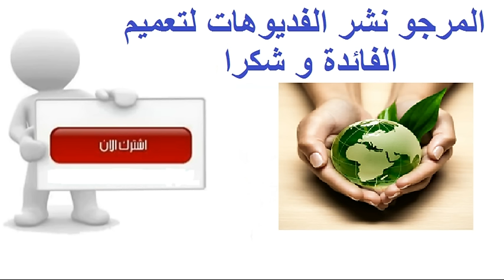ما هو أسوأ عصير